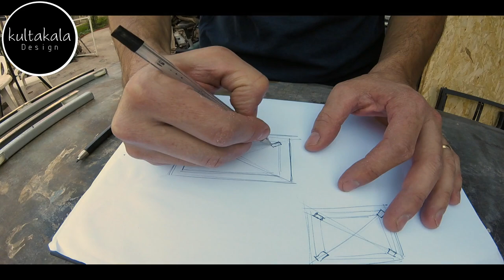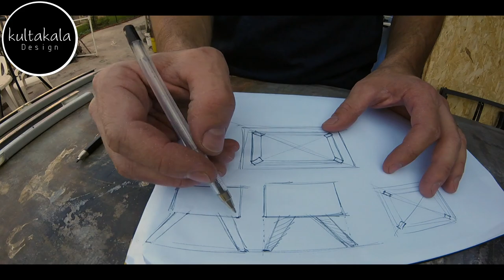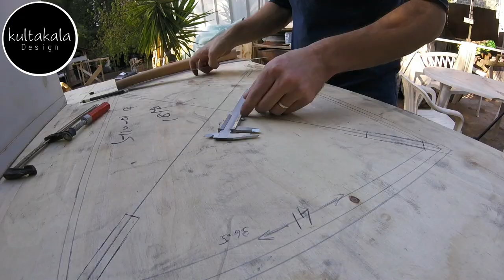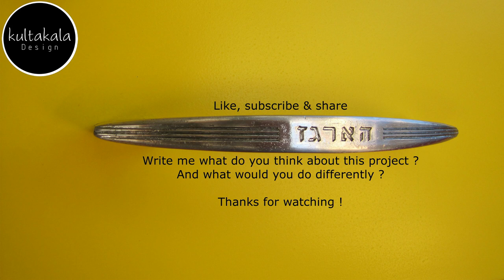Do not throw away old File Cabinet ! Upcycle furniture (DIY project)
How to transform old vintage metal drawer | File Cabinet into unique Piece.
Renovation and redesign An Israeli vintage office drawer.
A connection between table legs and a document drawer.

if you have any comments,
I'd be happy if you write in the comments below.

If you like what you see please subscriber to KultaKala Channel !